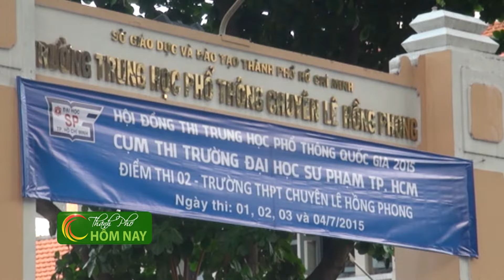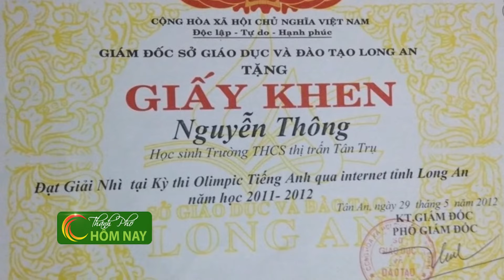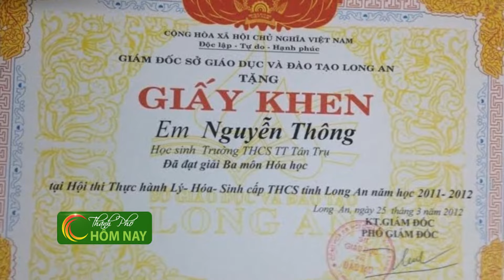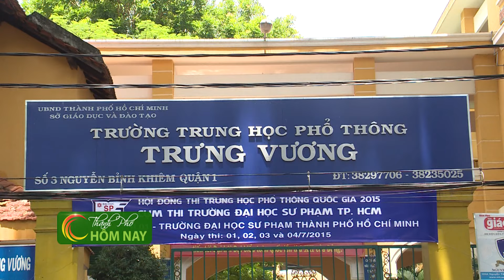Gặp gỡ thí sinh đạt điểm cao kì thì THPT quốc gia 2015 - Thành Phố Hôm Nay [HTV9 – 15.08.2015]